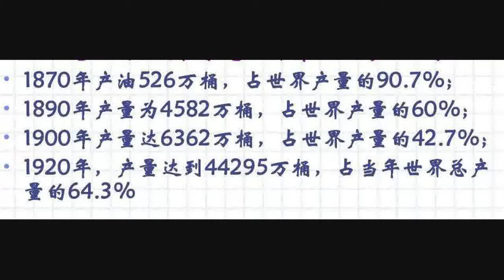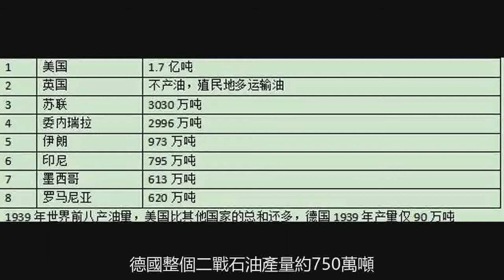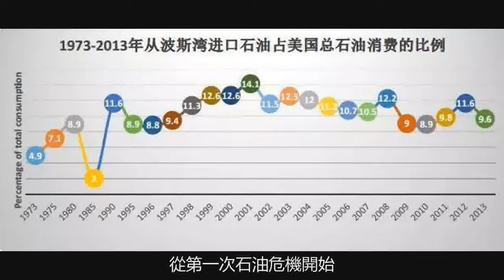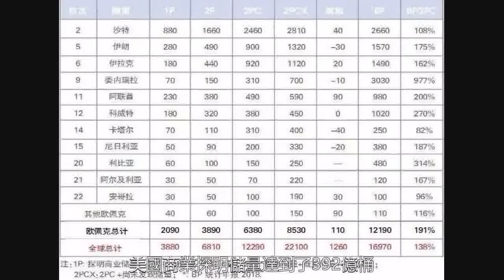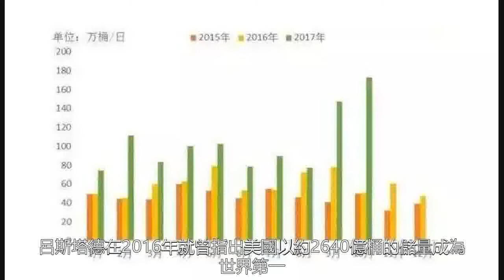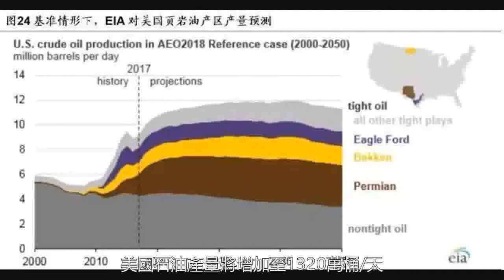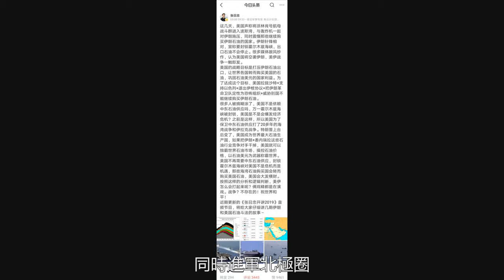為什麼美國突然成了世界第一產油國？特朗普的“石油夢”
美國又是派航母，又是派轟炸機，伊朗退出部分伊核協議，真可謂是山雨欲來風滿樓，美國和伊朗就差打起來了。